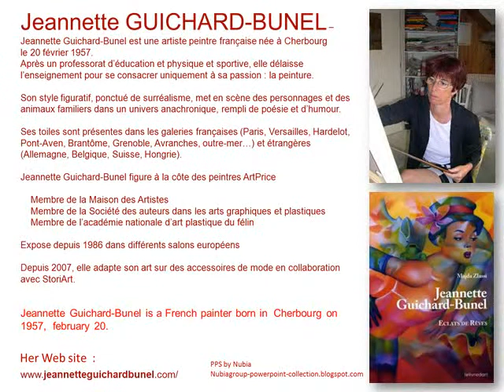Colorful Paintings by Jeannette Guichard-Bunel part2